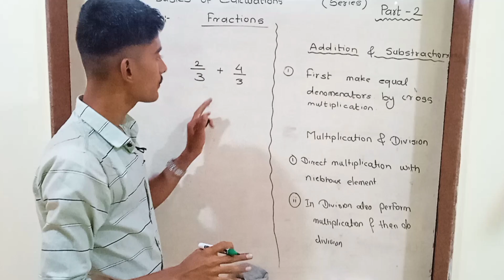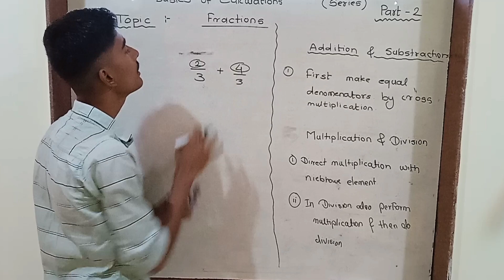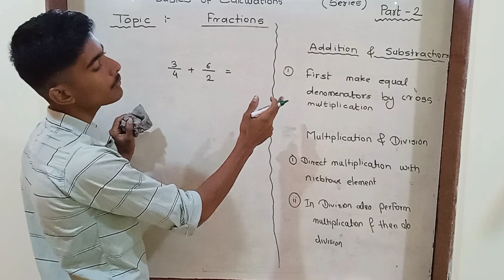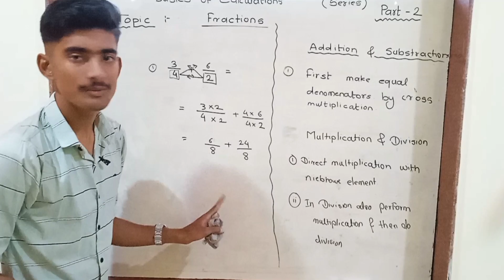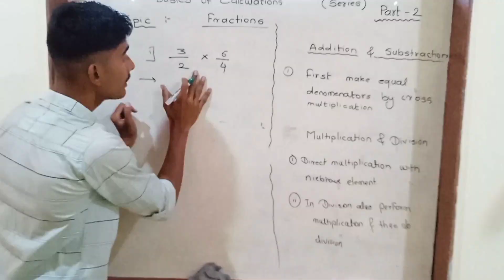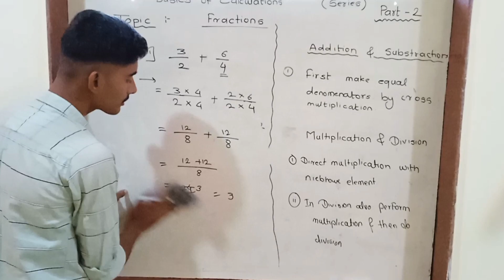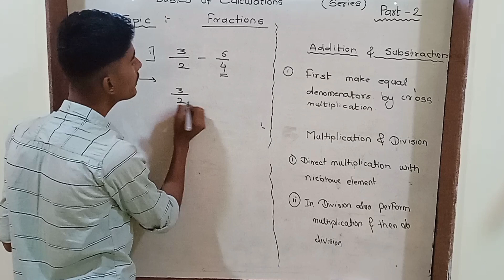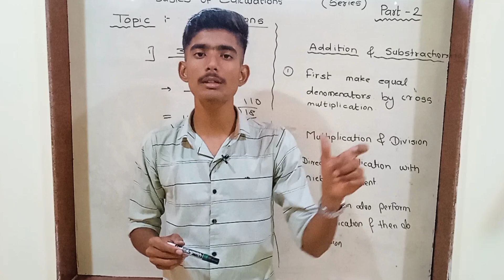Fractions Addition and Subtraction (Basic series part -2)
some information about fractions:-

A fraction (from Latin: fractus, "broken") represents a part of a whole or, more generally, any number of equal parts. When spoken in everyday English, a fraction describes how many parts of a certain size there are, for example, one-half, eight-fifths, three-quarters. A common, vulgar, or simple fraction (examples: {\displaystyle {\tfrac {1}{2}}}￼ and {\displaystyle {\tfrac {17}{3}}}￼) consists of a numerator, displayed above a line (or before a slash like 1⁄2), and a non-zero denominator, displayed below (or after) that line. Numerators and denominators are also used in fractions that are not common, including compound fractions, complex fractions, and mixed numerals.

A cake with one quarter (one fourth) removed. The remaining three fourths are shown by dotted lines and labeled by the fraction 1/4

In positive common fractions, the numerator and denominator are natural numbers. The numerator represents a number of equal parts, and the denominator indicates how many of those parts make up a unit or a whole. The denominator cannot be zero, because zero parts can never make up a whole. For example, in the fraction 3/4, the numerator 3 indicates that the fraction represents 3 equal parts, and the denominator 4 indicates that 4 parts make up a whole. The picture to the right illustrates 3/4 of a cake.

A common fraction is a numeral which represents a rational number. That same number can also be represented as a decimal, a percent, or with a negative exponent. For example, 0.01, 1%, and 10−2 are all equal to the fraction 1/100. An integer can be thought of as having an implicit denominator of one (for example, 7 equals 7/1).

Other uses for fractions are to represent ratios and division.[1] Thus the fraction 3/4 can also be used to represent the ratio 3:4 (the ratio of the part to the whole), and the division 3 ÷ 4 (three divided by four). The non-zero denominator rule, which applies when representing a division as a fraction, is an example of the rule that division by zero is undefined.

We can also write negative fractions, which represent the opposite of a positive fraction. For example, if 1/2 represents a half-dollar profit, then −1/2 represents a half-dollar loss. Because of the rules of division of signed numbers (which states in part that negative divided by positive is negative), −1/2, −1/2 and 1/−2 all represent the same fraction – negative one-half. And because a negative divided by a negative produces a positive, −1/−2 represents positive one-half.

In mathematics the set of all numbers that can be expressed in the form a/b, where a and b are integers and b is not zero, is called the set of rational numbers and is represented by the symbol Q, which stands for quotient. A number is a rational number precisely when it can be written in that form (i.e., as a common fraction). However, the word fraction can also be used to describe mathematical expressions that are not rational numbers. Examples of these usages include algebraic fractions (quotients of algebraic expressions), and expressions that contain irrational numbers, such as {\textstyle {\frac {\sqrt {2}}{2}}}￼ (see square root of 2) and π/4 (see proof that π is irrational).